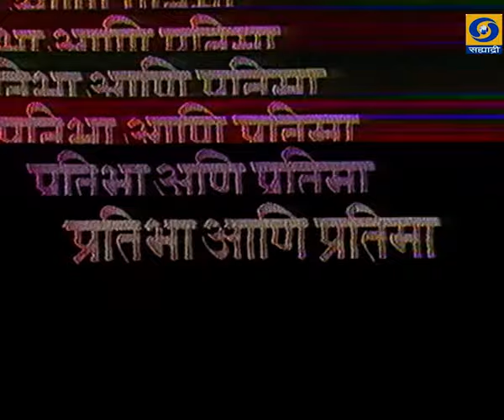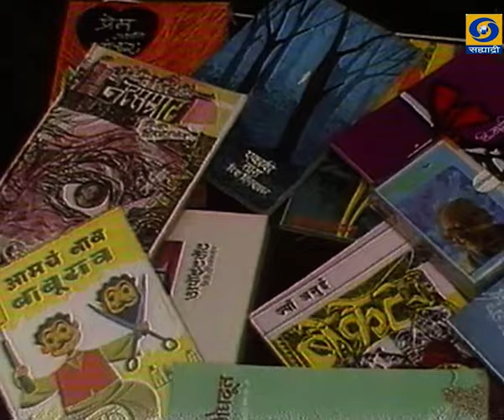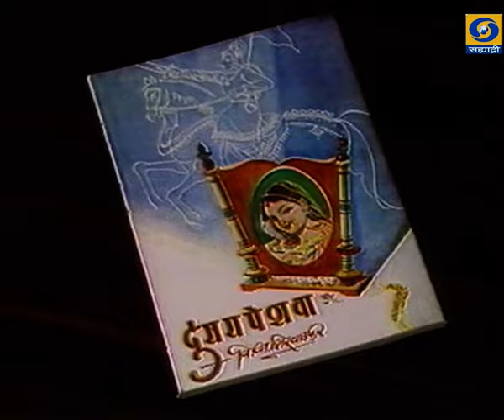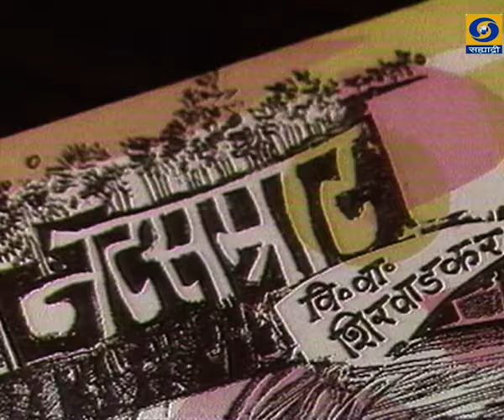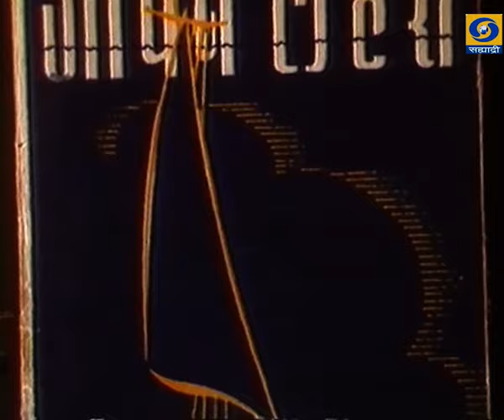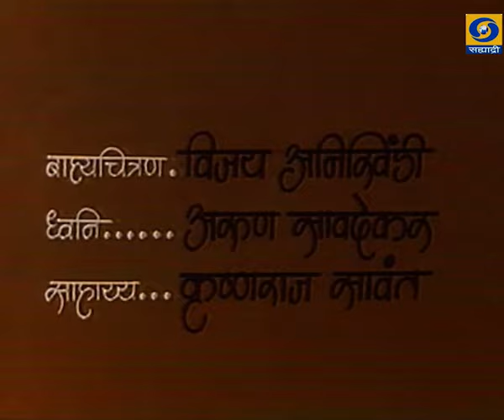Pratibha Aani Pratima | वि. वा. शिरवाडकर, कुसुमाग्रज | V V SHIRWADKAR | प्रतिभा आणि प्रतिमा | EP 16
PRATIBHA AANI PRATIMA RASYATRI - V. V. SHIRWADKAR EP 16
प्रतिभा आणि प्रतिमा... हा विशेष कार्यक्रम.. निर्माता- विजया जोगळेकर - धुमाळे... काही कारणास्तव आपण हा कार्यक्रम पाहू शकला नसाल तर जरुर पहा.
PRATIBHA AANI PRATIMA - प्रतिभा आणि प्रतिमा
PRATIBHA AANI PRATIMA (Ep.16)
DD Sahyadri
Doordarshan Mumbai
Sahyadri Marathi
Show : प्रतिभा आणि प्रतिमा (भाग - १६)
Artist : वि. वा. शिरवाडकर, कुसुमाग्रज
Anchor : शंकर वैद्य
Producer : विजया जोगळेकर - धुमाळे